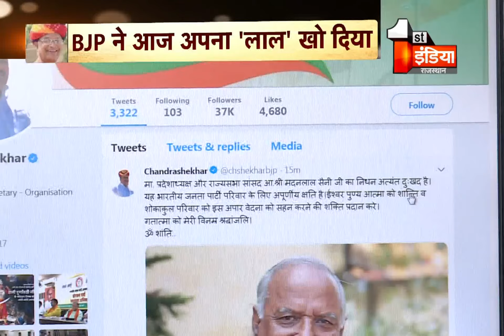Rajasthan BJP के प्रदेशाध्यक्ष Madan Lal Saini के निधन पर BJP MLA Ashok Lahoti ने जताया दुःख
भारतीय जनता पार्टी के राजस्थान के प्रदेशाध्यक्ष मदनलाल सैनी का आज निधन हो गया. कई दिनों से सैनी का स्वास्थ्य खराब चल रहा था. उन्हें शुक्रवार को दिल्ली एम्स में उपचार के लिए लाया गया था. हाल ही में मदनलाल सैनी के फेफड़ों में इंफेक्शन की शिकायत सामने आई थी. इससे पहले तबीयत ज्यादा नासाज होने पर मदनलाल सैनी को मालवीय नगर स्थित एक निजी अस्पताल में भर्ती करवाया गया था.